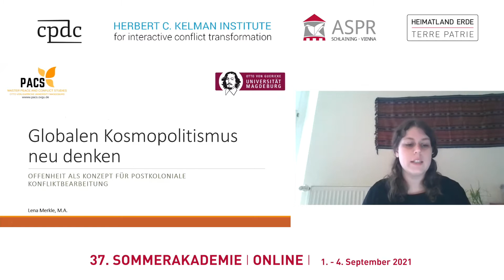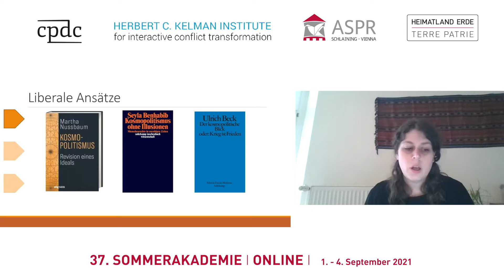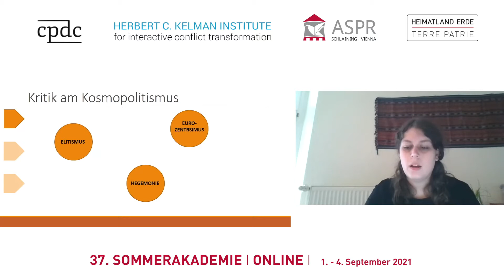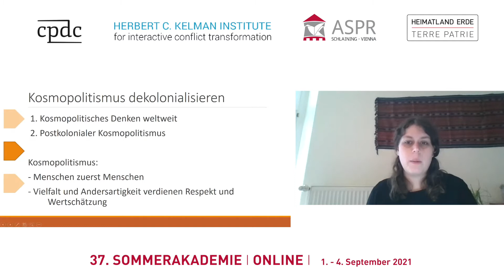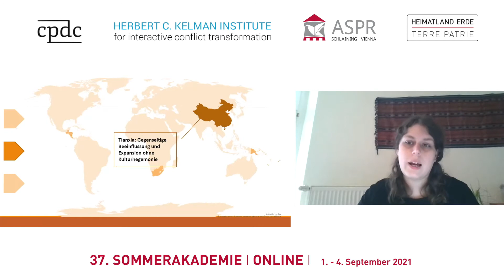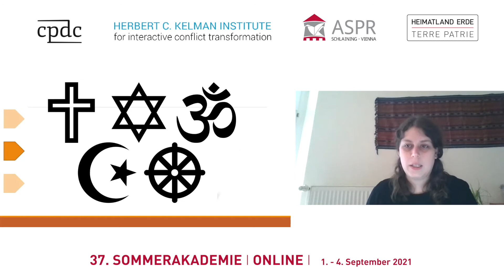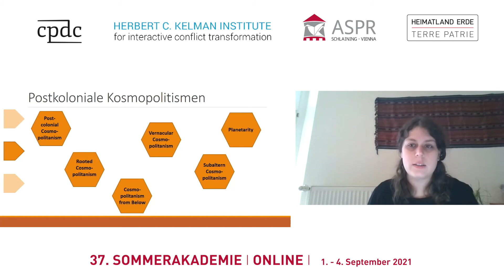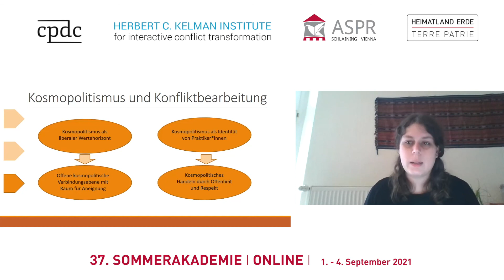Globalen Kosmopolitismus neu denken - Lena Merkle | SAK 2021 - ASPR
Globalen Kosmopolitismus neu denken. Offenheit als Konzept für postkoloniale Konfliktbearbeitung

Lena Merkle (M.A) studierte Friedens- und Konfliktforschung an der Otto-von-Guericke-Universität Magde- burg und Philosophie im europäischen Kontext an der Universität Hagen. Sie ist seit 2018 wissenschaftliche Mitarbeiterin am Lehrstuhl für Internationale Beziehungen am Institut für Gesellschaftswissenschaften der Otto-von-Guericke-Universität Magdeburg. Ihre Forschungsschwerpunkte sind Migration und Grenzen, Post- kolonialismus, Anarchismus und Kosmopolitismus.